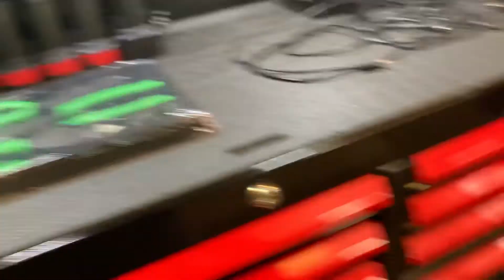A little maintenance on my Polaris RZR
Just another weekend hanging out in the garage little preventative maintenance